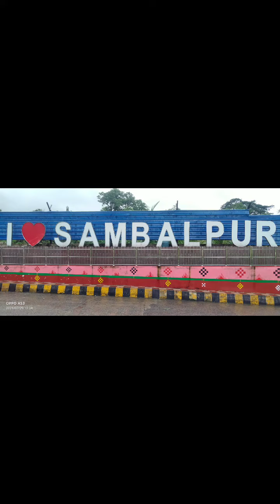I❤Sambalpur//Sambalpur zero point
sambalpur tour, see the hirakud dam

Video is for Entertainment purpose only. copy right disclaimer under section 107 of the copy right Act 1976, allowance is made for "fair use" for purposes such as criticism, comment, news reporting, teaching, scholarship, and also research. fair use is a use permitted by copy right statute that might otherwise be infringing Non profit, educational or personal use tips the balance in favor of fair use.